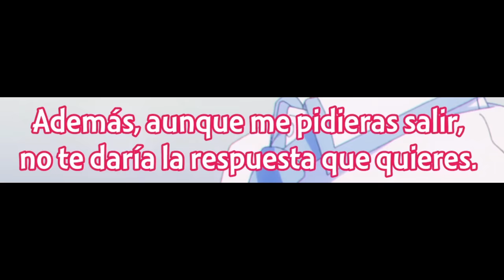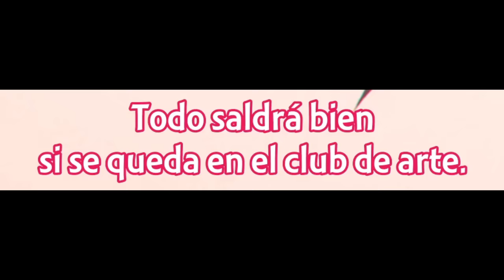Cuando la POPULAR de la escuela se comienza a INTERESAR en TI | Koi wa Futago de Warikirenai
• Anime: Koi wa Futago de Warikirenai Ep 6.